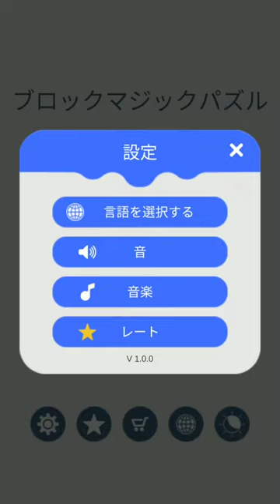Block Puzzle Magic! Source code game unity - Free source code unity